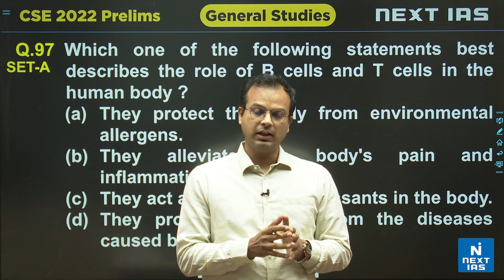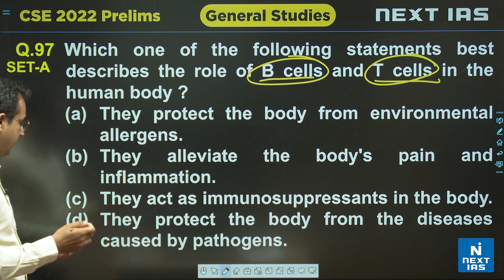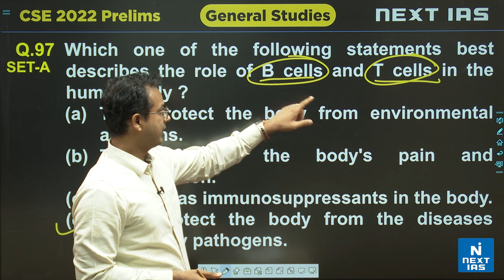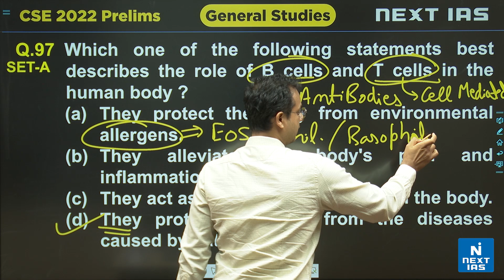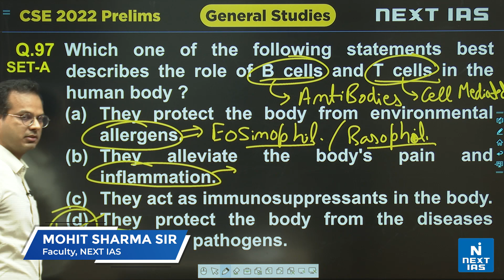UPSC Prelims 2022 General Science by Mohit Sharma Sir | NEXT IAS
NEXT IAS brings to you UPSC CSE Prelims 2022 Paper I General Studies subject wise analysis & discussion by NEXT IAS faculties.

After appearing in the Civil Services Prelims Examination 2022 (IAS), there will be numerous doubts in the minds of students about the difficulty level of the questions, correct solutions and authentic answer key, and the estimated cutoff of the General Studies paper. All these doubts will be cleared by the eminent faculties of NEXT IAS on our YouTube channel.

Prelims 2022 Paper 1 (GS) & Paper 2 (CSAT) detailed analysis, discussion & expected cutoff by B. Singh Sir NEXT IAS
Prelims 2022 Economics Paper detailed analysis & discussion by Vibhas Jha Sir NEXT IAS
Prelims 2022 Economics Paper detailed analysis & discussion by Kapuria Sir NEXT IAS
Prelims International Relations 2022 Paper detailed analysis & discussion by Ruchika Ma'am NEXT IAS
Prelims 2022 Ancient History Paper detailed analysis & discussion by Awadh Ojha Sir NEXT IAS
Prelims 2022 Medieval and Modern History Paper detailed analysis & discussion by Abhishek Parmar Sir NEXT IAS
Prelims 2022 Art and Culture Paper detailed analysis & discussion  by Rahul Sengar Sir NEXT IAS
Prelims 2022 Social Issues Paper detailed analysis & discussion  by Raj Rai Sir NEXT IAS
Prelims 2022 Indian Polity Paper detailed analysis & discussion by Ashish Kumar Sir NEXT IAS
Prelims 2022 Indian Polity Paper detailed analysis & discussion by Niraj Sir NEXT IAS
Prelims 2022 Environment Paper detailed analysis & discussion by A.P Singh Sir NEXT IAS
Prelims 2022 Geography Paper detailed analysis & discussion by Alok Ranjan Sir NEXT IAS
Prelims 2022 Geography Paper detailed analysis & discussion by Sikandar Khan Sir NEXT IAS
Prelims 2022 Governance Paper detailed analysis & discussion by Manjul Tiwari Sir NEXT IAS
Prelims 2022 Science & Technology Paper detailed analysis & discussion by Ayaz Khan Sir NEXT IAS
Prelims 2022 General Science Paper detailed analysis & discussion by Mohit Sharma Sir  NEXT IAS
Prelims 2022 Current Affairs Paper detailed analysis & discussion by Ravi Dutt Kaushik Sir  NEXT IAS

Happy learning!
NEXT IAS